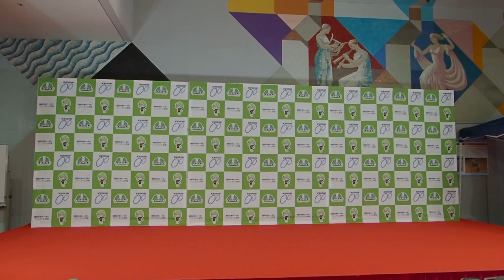戦国茶屋娘ライブ@グリーンドーム前橋2024.06.01